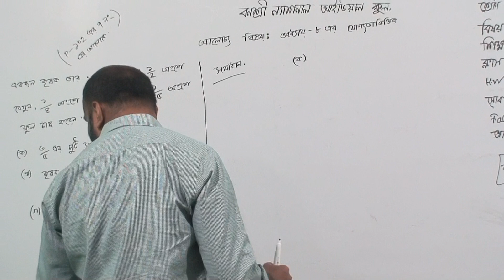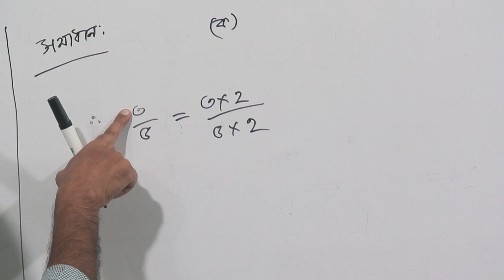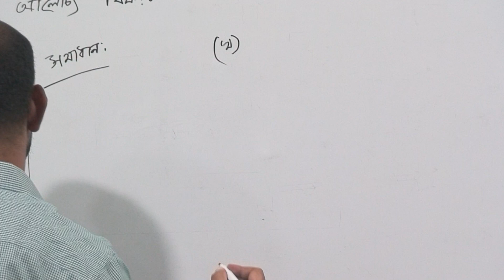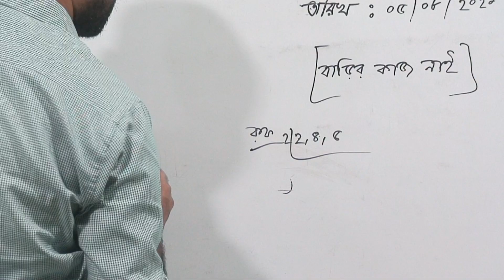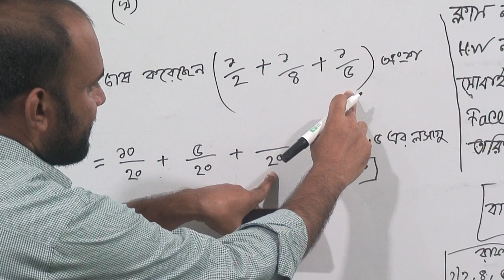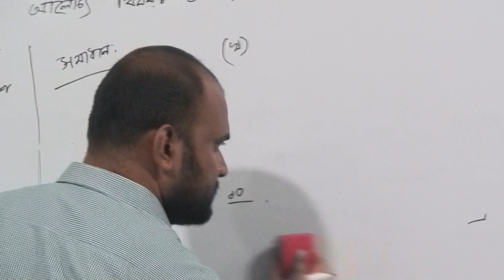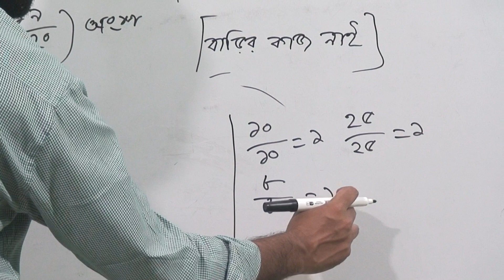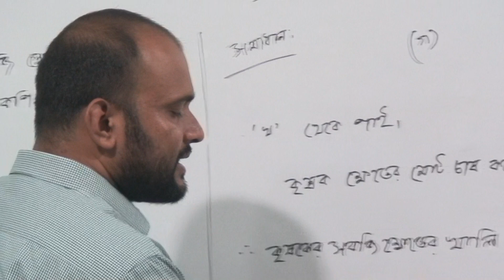চতুর্থ শ্রেণির গণিত, ক্লাস নং-৭, আলোচ্য বিষয়: অধ্যায়-৮ এর যোগ্যতাভিত্তিক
বার্ষিক-২০২১
শ্রেণি: চতুর্থ
বিষয়: গণিত
ক্লাস নং-৭
আলোচ্য বিষয়: অধ্যায়-৮ এর যোগ্যতাভিত্তিক
শিক্ষক: জ. আবু সুফিয়ান